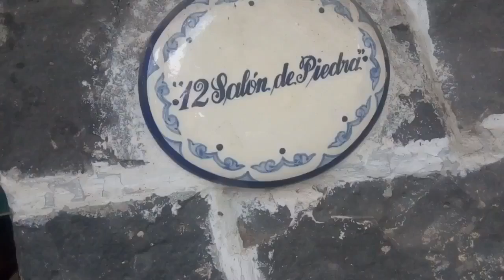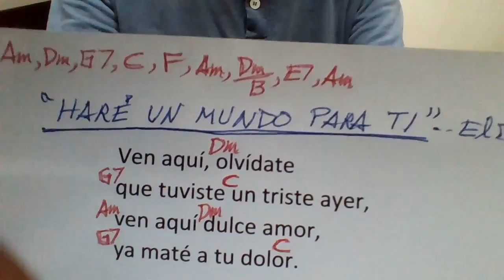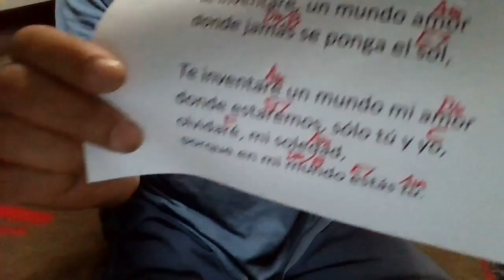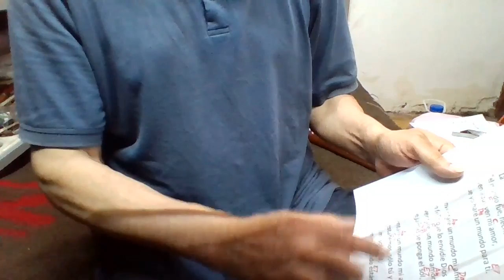HARÉ UN MUNDO PARA TI El Greco COVER